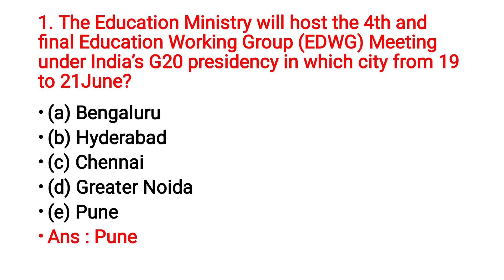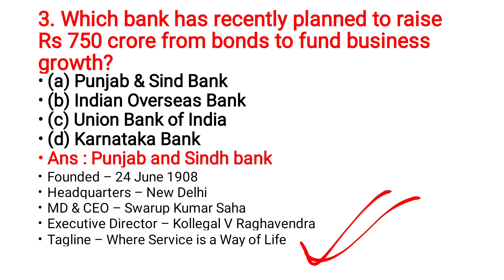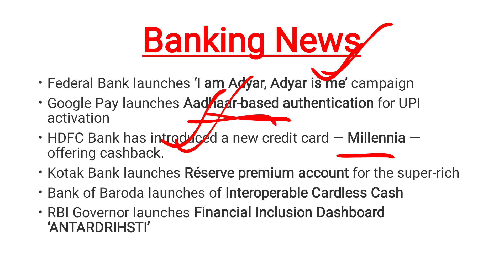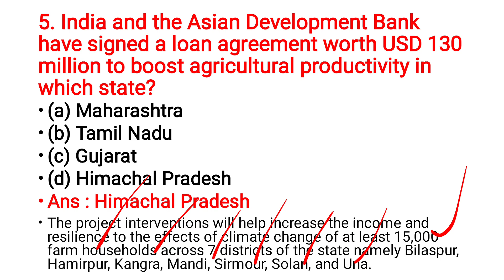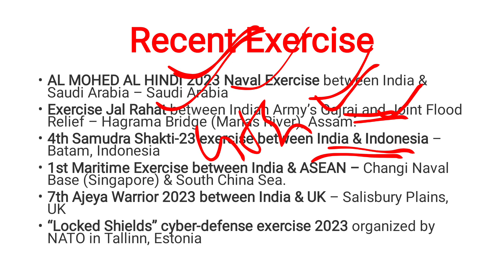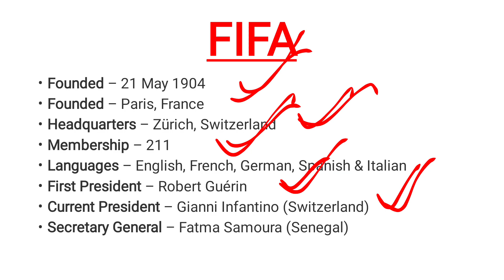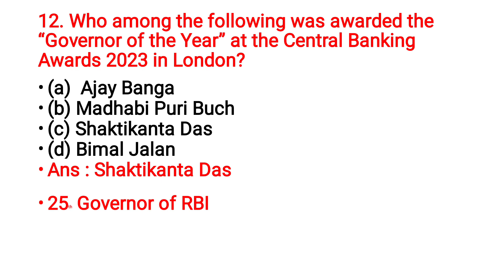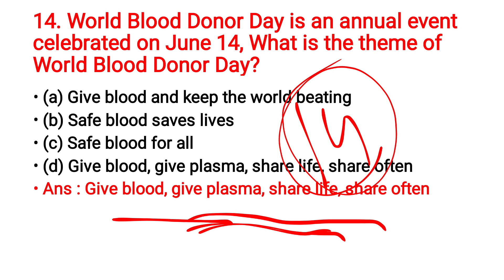Daily current affairs in odia 15.06.23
current affairs opsc
odisha job
opsc prelims

current affairs today 15.06.23